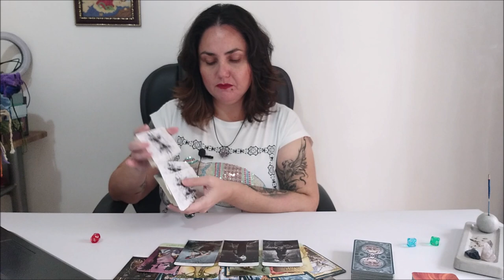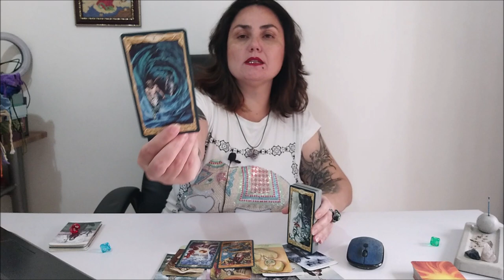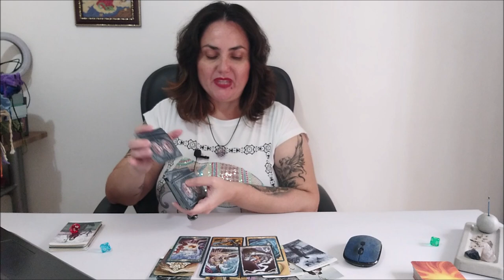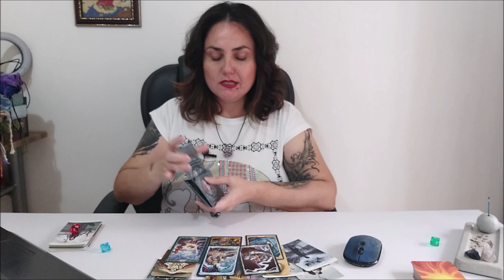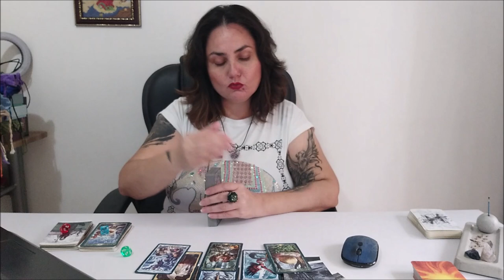Таро. Моя роль в развитии сложившийся ситуации?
ВЫБОР ПОЗИЦИЙ
1. красный       3:18
2. голубой        29:39
3. зеленый       56:21

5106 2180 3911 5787 ELENI AMANATIADOU